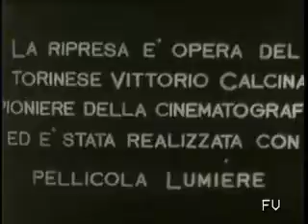Pope Leo XIII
Rare footage from 1896 of Pope Leo XIII.